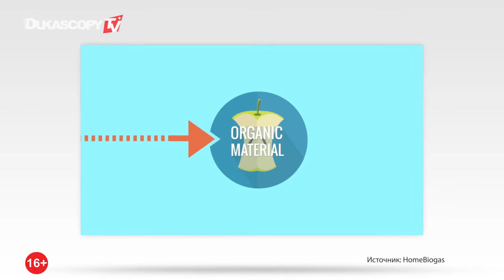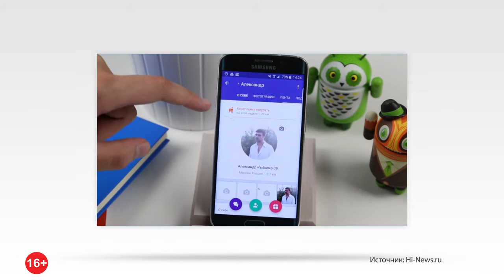Инновация. Робот-хирург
Производство газа из пищевых отходов
Новое приложение: прощай, одиночество!
Робот-хирург: самые сложные операции на зубы